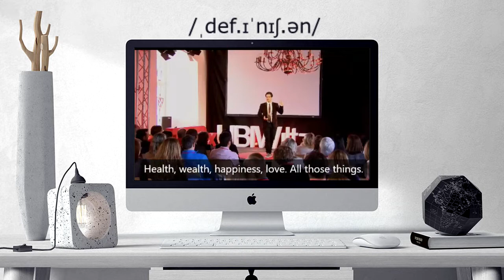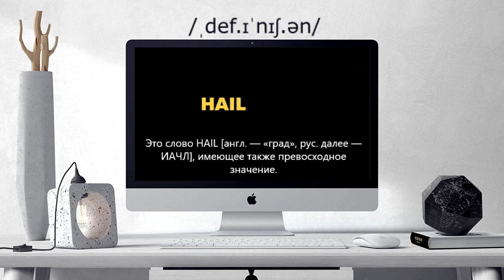How to pronounce definition | definition pronunciation practice/guide/exercises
Here are all the possible pronunciations of the word definition.
Learn how to pronounce "definition" in British English and American English. Hear the pronunciation of the word on its own and in example sentences.